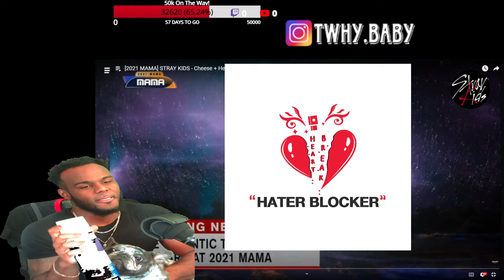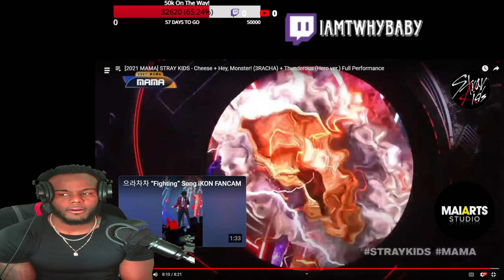2021 Stray Kids Mama Thunderous , Cheese , Hey Monster 3 In 1 WOW!